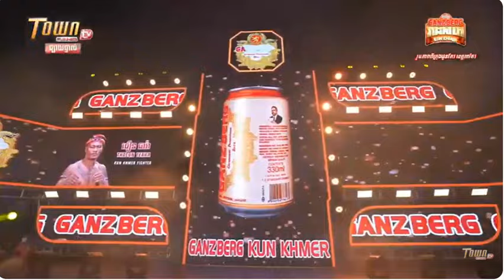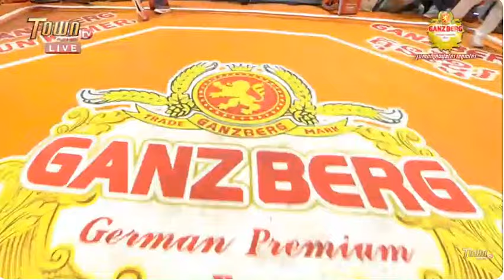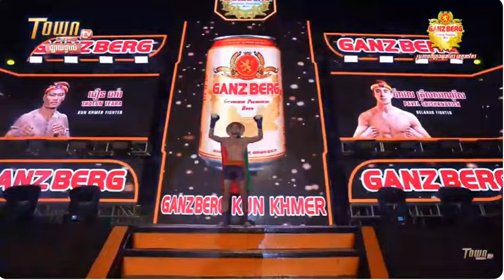ធឿន ធារ៉ា មួយប្រកួតនេះចាំទុកមួយជីវិត 🇰🇭VS 🇧🇾 បែលឡារូស ទឺកផ្ដាច់ព្រាត់ khmer simple life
ធឿន ធារ៉ា VS បែលឡារូស ទឺកផ្ដាច់ព្រាត់  khmer simple life please subscripe to get the new video.